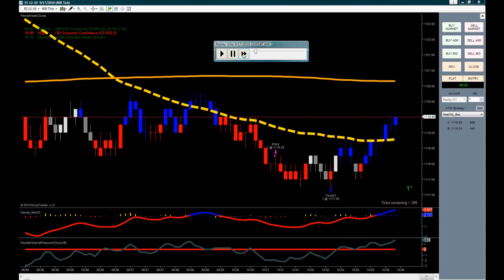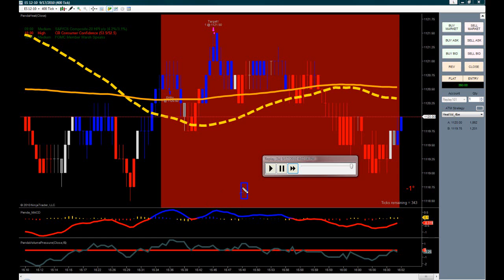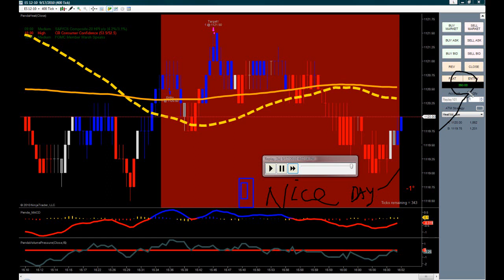Sept 17 Panda Heat in Market Replay....how this system trades the EMIINI S&P 500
A real data example of how this system trades. Showing the entire day in sometimes really fast speed to get it on one video.